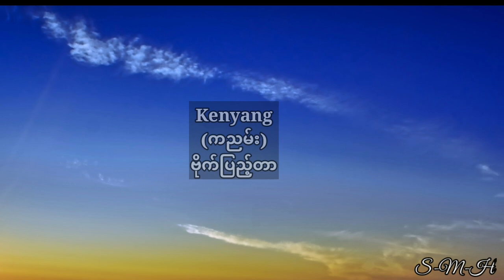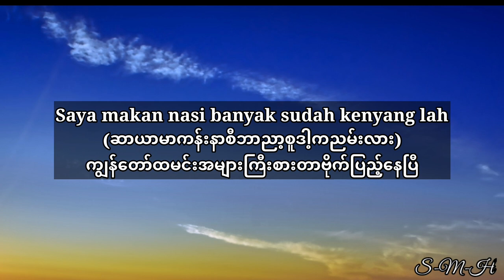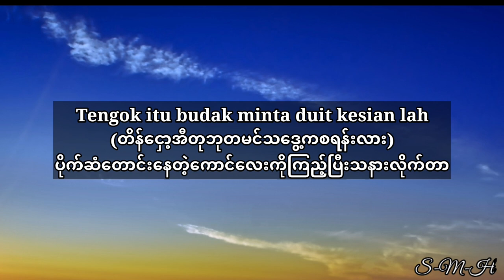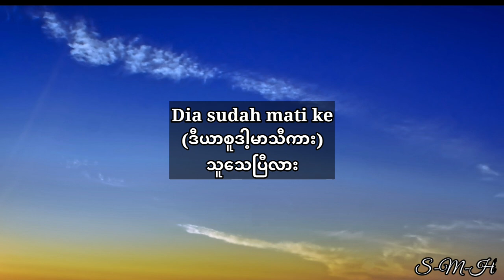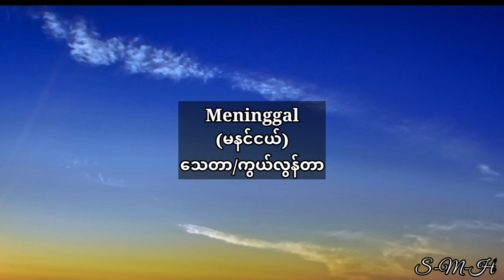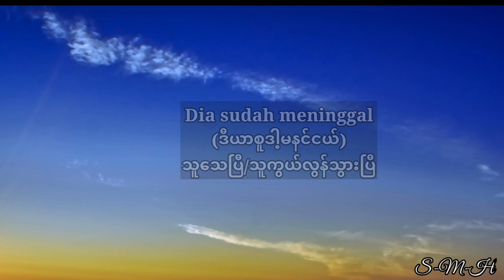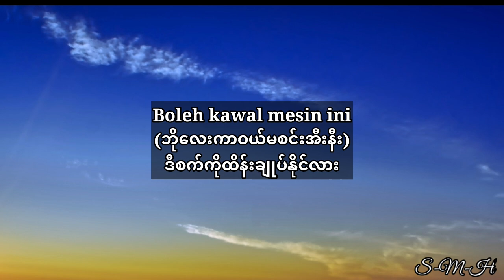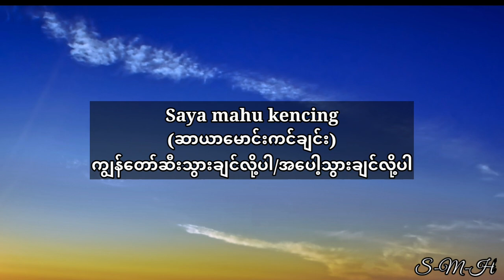Malay to Myanmar Tutorial.မေးထားတဲ့စကားလုံးနဲ့ဆက်စပ်စကားလုံး၊မလေးစကားပြော။